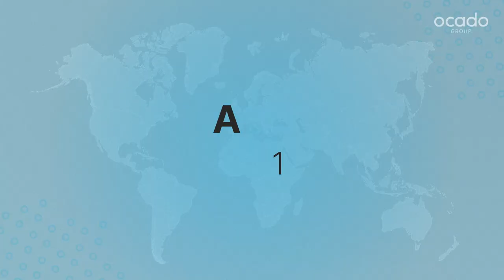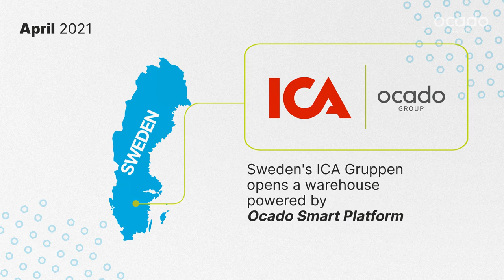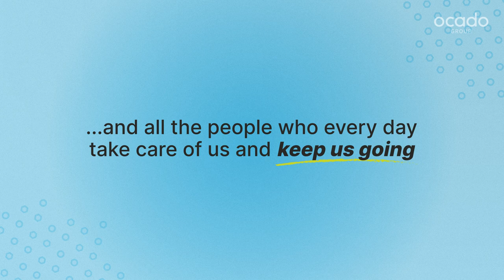Ocado Group in 2021 (and a sneak peek of what's to come)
Join our CEO Tim Steiner in a look back at 2021 and a sneak peek of what's to come in the new year.